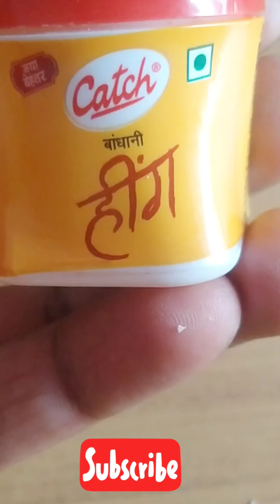बिना सुकाय बनाऐ कच्चे आब का अचार सालो साल नहीं होगा खराब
बिना सुकाय बनाऐ कच्चे आम का अचार सालो साल नहीं होगा खराब

Add me on Snapchat! Username: ms_laddi21

आब का अचार बनाने के लिए आपको बिल्कुल कच्चे आम लेने होंगे और वह बिल्कुल खट्टी अंबिया होनी चाहिए आम का अचार बनाना बहुत ही आसान है आप इसे घर पर एक बार जरूर ट्राई कीजिए